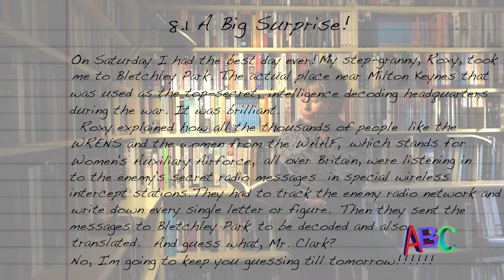Ann Bryant reads 'CODE BREAKER' Status 8.1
When Mr Clark, the Year 6 teacher, announces that this term every student will be writing a Daily Status report about their lives and their hobbies, Joe panics. What can he write about? His life is boring and he has zero hobbies.

The fantasy world that Joe creates in each Daily Status is followed by the hilarious truth of what is actually happening in his real life. It's all so embarrassing. TELL NO ONE...especially not about his mum's farting handbag dog, Fluffeta Sue!